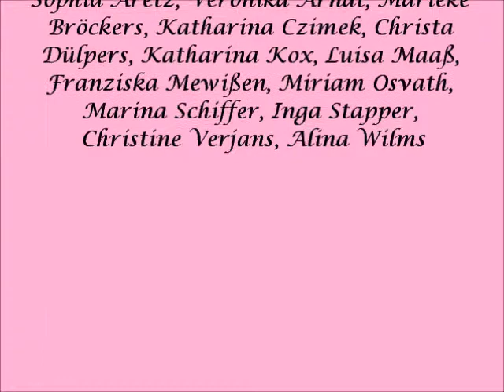Edvard Grieg Peer Gynt Suite Nr. 1 Anitras Tanz by Pink Flute